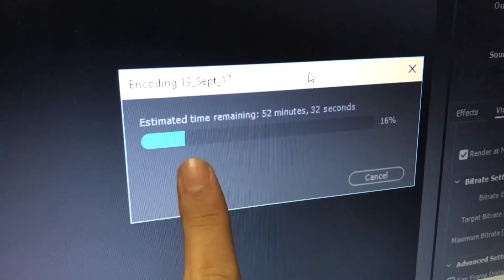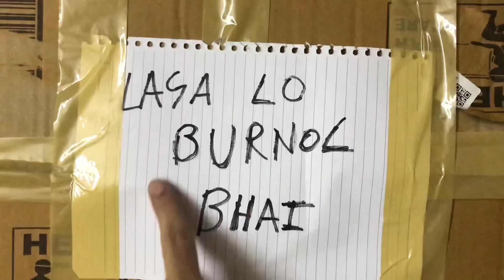Flying Beast Parody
i mean nobody can be as cute as rashi but hey i have my rashbhari too hehe, my rashbhari loves tipit too also thank you for supporting me and waiting for this and well guess who's next?

cast :
Rashbhari : Tarak Maniar